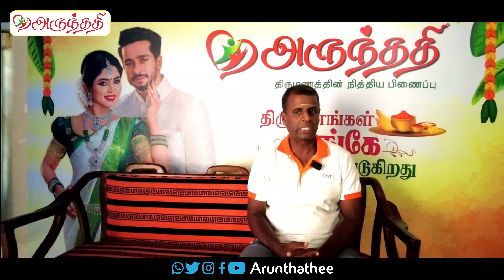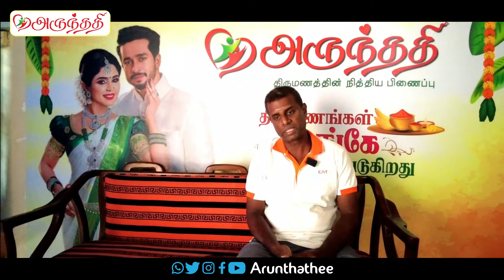பாணந்துறை முருகன் ஆலயம் | தாய் மண்ணும் தலங்களும்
ஈழ மண்ணில் உள்ள இந்து ஆலயங்களை பற்றிய காணொளி இது